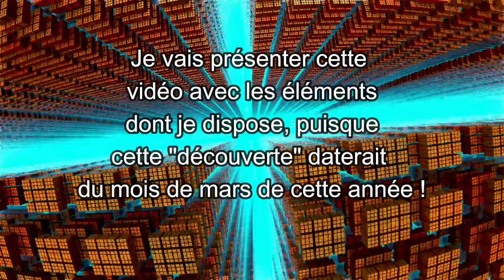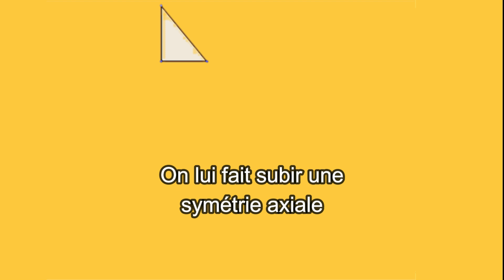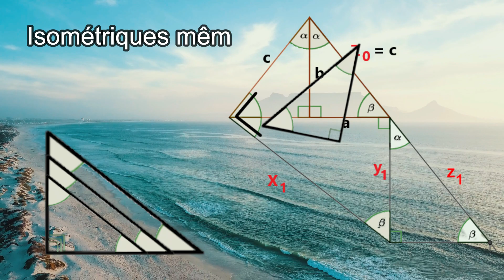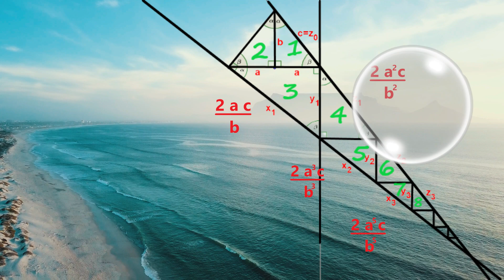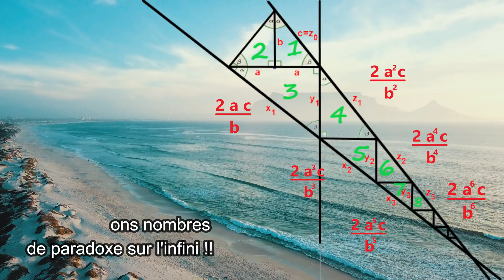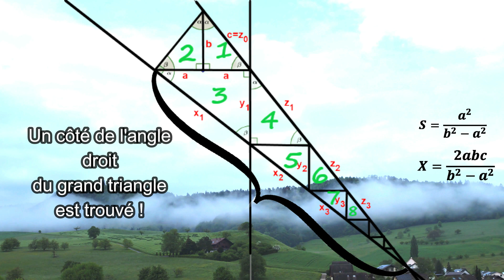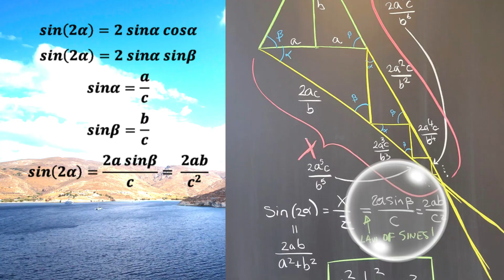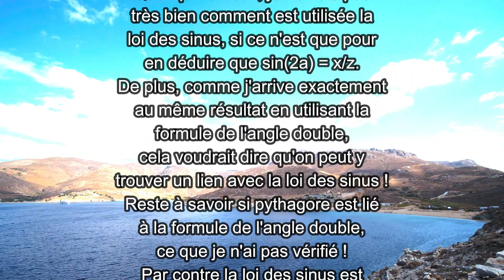Démonstration inédite du théorème de Pythagore par 2 ados !Qu'en penser ? Septième démonstration.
Deux ados américaines auraient réussi à démontrer le théorème de Pythagore avec la trigonométrie, se servant de la loi des sinus !  Une chose qui était jugée impossible depuis les années 40 en raison du raisonnement circulaire qu'entrainerait une telle démonstration.  Cependant, les ados affirment que leur démonstration est indépendante !  Pourquoi n'y a t'il pas plus de réactions autour de ça ??
Paradoxe d’achille et la tortue